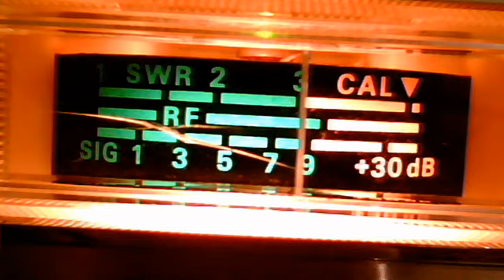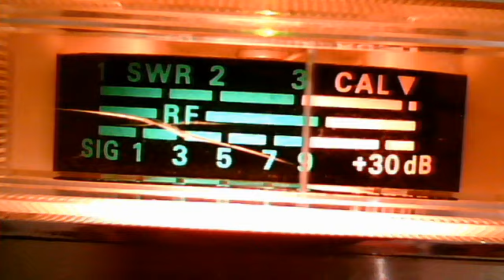fortymobile's webcam video December 14, 2010, 01:31 PM